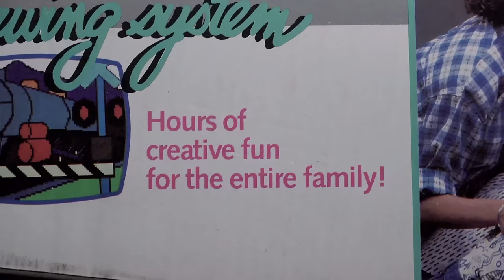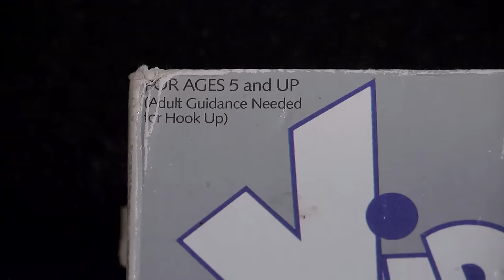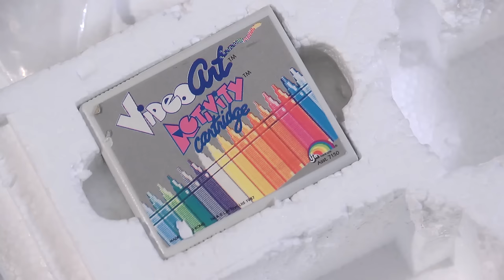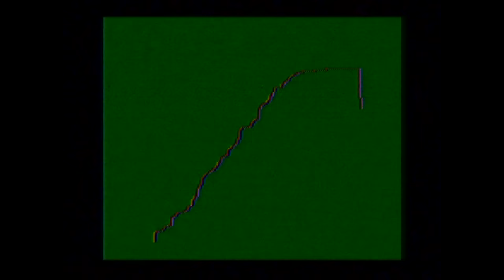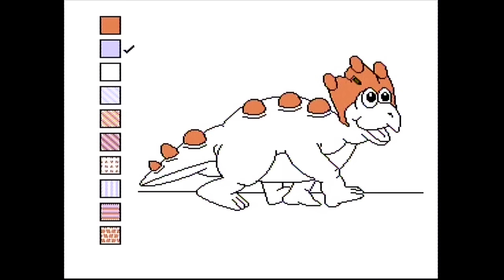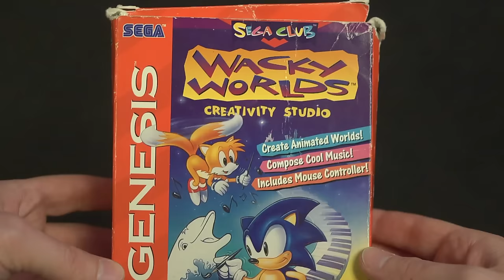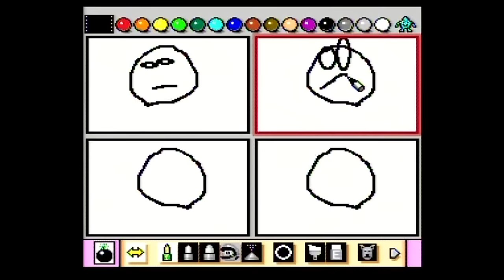LJN Video Art - Angry Video Game Nerd (AVGN)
For the twelfth and final day of his Christmas, the Nerd wonders what use there is to make art with LJN Video Art, and recalls some of the better art games made in the past including Mario Paint.
This is Angry Videogame Nerd episode 131